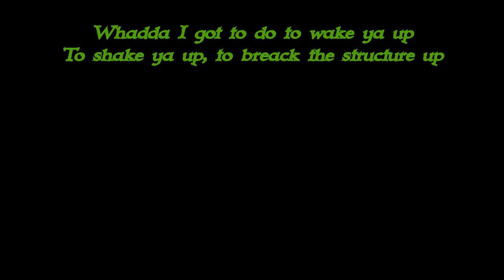The Matrix: la version racontée -- FRH 21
Il n'ya pas longtemps, la chaine à franchit les 1000 abonnés. Pour fêter ça j'ai décidé de sortir un peu de ma zone de confort et vous raconter un film: the Matrix!

Sources et crédits
D'après Matrix, 1999, Les Wachowski

Images

Lasers F. McBenson

Bruitages

woosh Fiamoa Mcbenson

N'hésitez pas à aller voir son site: incomptech.com . Voici le nomdesoeuvresparordre d'apparition

Overworld

Ritual
kings of tara

Failing Defense

Achilles

Mountain Emperor

Mourning Song